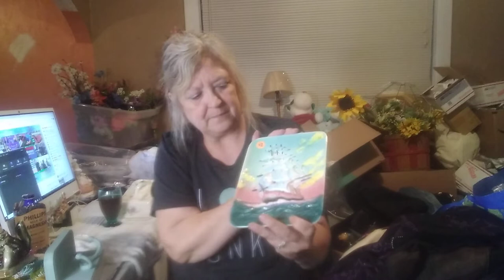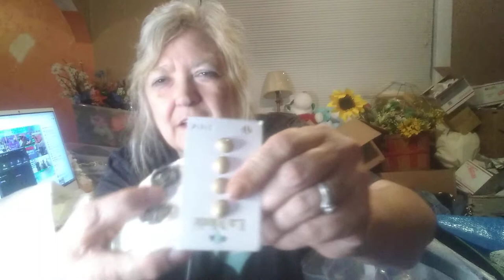Garage sales today. This one is all plus sizes.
Had a blast today going to garage sales.

My eBay store is